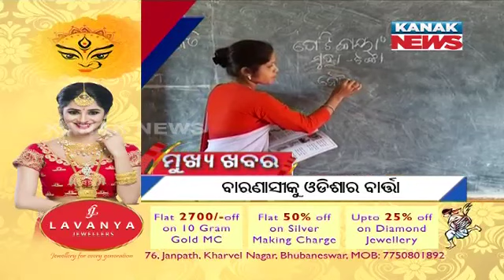7AM Headlines: 24th November 2019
For More Such Contents